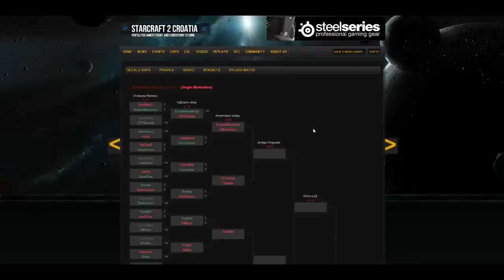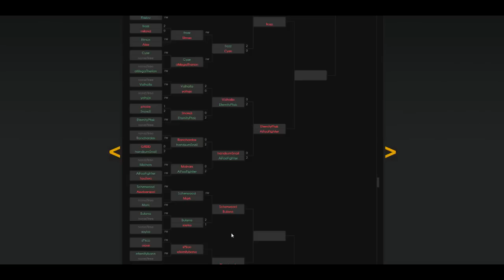SteelSeries Balkan Cup 2